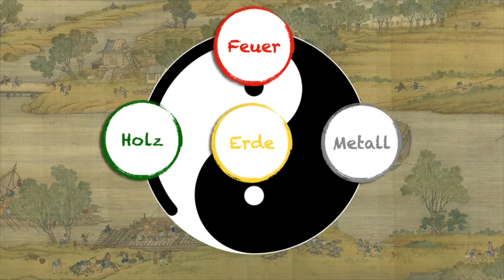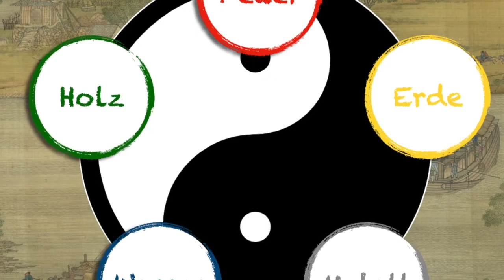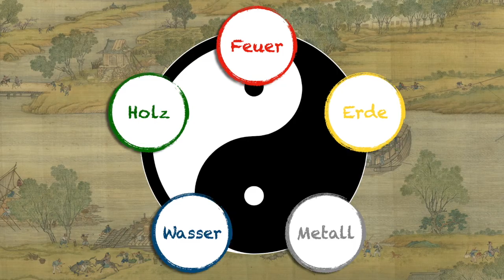Die Harmonie der 5 Elemente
Die alte Qigong-Übungsfolge „Harmonie der fünf Elemente“ ist sehr kurz
- ein kleiner, schöner und eleganter Zyklus.
Sie besteht nur aus fünf Figuren die beliebig oft wiederholt werden können.
Die Bewegungen sind einfach, und du kannst kaum etwas falsch machen.
Du kannst dir diese Form deshalb auch gut ohne Korrekturen eines Lehrers aneignen.
In dieser ersten Folge der Videoreihe lernst du einfach den Bewegungsablauf. Der ist mit einer kleine Geschichte verbunden, die innere Bilder aktiviert und damit die Wirkung intensiviert. Diese Technik wird im Qigong häufig benutzt.
In weiteren Folgen schauen wir uns die einzelnen Bewegungen und ihre Wirkungen genauer an. Dabei lernst du auch mehr über die fünf Elemente oder Wandlungsphasen aus der chinesischen Tradition.
Ein großer Teil der Wirkung des Qigong entsteht aus der sanften Anregung aller Körperstrukturen und -funktionen und der Reduktion von Stress durch innere Zentrierung und Achtsamkeit. Wenn du die kleine Form „Harmonie der fünf Elemente“ regelmäßig übst, bekommst du schon ein gutes Basistraining.

Wenn du die Einführung schon kennst, kannst du gleich in den Übungsteil springen:
Reiterstand: 4:35
Bewegungsablauf: 5:35

Viel Freude beim Üben!

Hans Peter